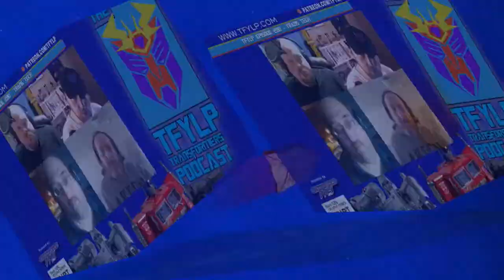Combiner Wars Devastator - Live Free and Cut the Tape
Rik finally unboxes his Combiner Wars Devastator and upgrades him